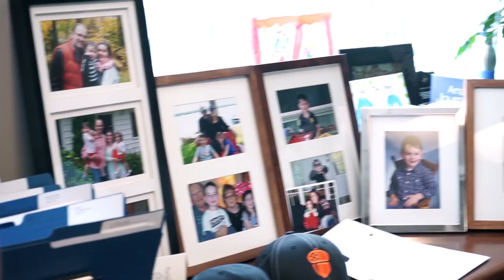More than just a lender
Get to know our business.  First National is Canada's largest commercial lender. We have over $20 billion mortgages under commercial administration.